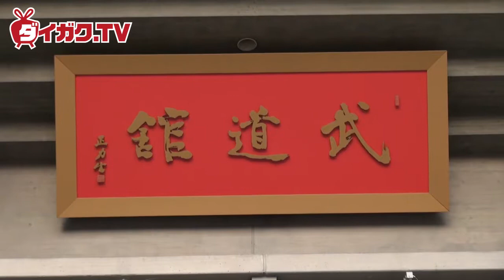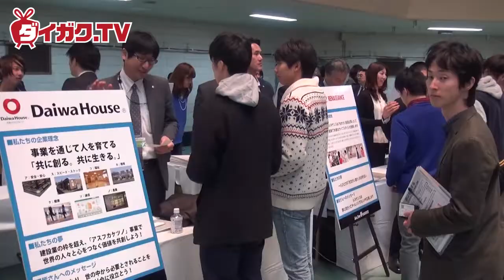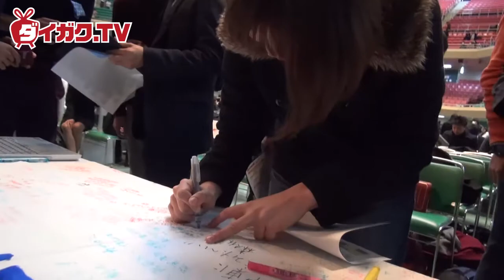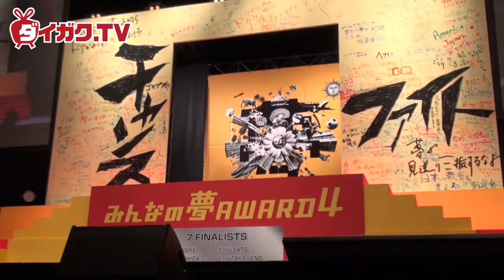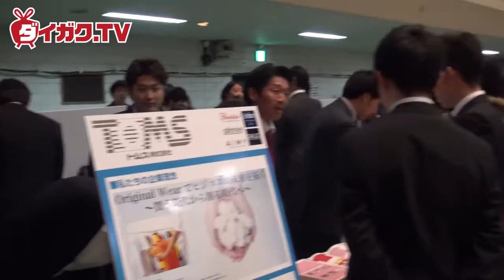【ダイガク.TV】”もう一つ”のみんなの夢AWARD4 (Long ver.)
撮影協力:みんなの夢AWARD4 学生事務局
”もう一つ”のみんなの夢AWARD4(short ver.)